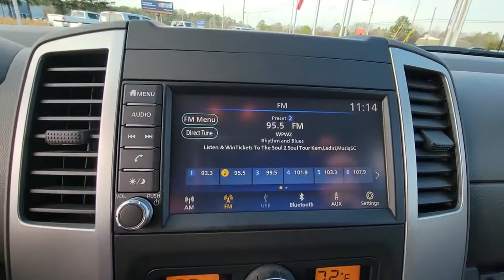2020 Nissan Frontier GREENVILLE, NEW BERN, GOLDSBORO, ROCKY MOUNT, WILSON U16854C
Glacier White Used 2020 Nissan Frontier SV available in 991 Greenville Blvd. Southwest, Greenville, North Carolina at Greenville Nissan. Servicing the Greenville, New Bern, Goldsboro, Rocky Mount, Wilson, NC area.

#{MAKE}
#{MODEL}
2020 Nissan Frontier SV - Stock#: U16854C

Greenville Nissan
991 Greenville Blvd Southwest

CERTIFIED BY CARFAX- NO ACCIDENTS AND ONE OWNER! BLUETOOTH HANDS-FREE CALLING! REAR VIEW BACK-UP CAMERA! MP3 / IPOD COMPATIBLE! HEATED SEATS PUSH BUTTON START! 4x4 - NEVER WORRY ABOUT THE WEATHER! UPGRADED WHEELS TOWING PACKAGE PREMIUM STEREO MANAGER SPECIAL - PRICE NOT A MISPRINT - THIS MONTH ONLY!! SERVICE RECORDS AVAILABLE! REMAINDER OF FACTORY WARRANTY STILL APPLIES! LOCAL TRADE IN - NEVER A RENTAL! BACK UP WARNING SENSORS! Nissan Certified Certified 4WD 2 Additional Speakers Auto-Dimming Mirror w/Compass & Temperature Black Painted Exterior Rearview Mirrors Body-Colored Rear Bumper Dual Zone Automatic Air Conditioning Fog Lamps Gloss Black Painted Grille Heated Front Seats Low-Gloss Black BI Badging Midnight Edition Badge Midnight Edition Package Rear Sonar Semi-Gloss Black Carline Badging Semi-Gloss Black Step Rails Sliding Bed Extender Spray-In Bedliner Trailer Hitch Utili-Track System Value Truck Package Value Truck Package (PIO) Vehicle Security System (VSS) Wheels: 18 Gloss Black 16 Alloy Wheels 4-Wheel Disc Brakes 6 Speakers ABS brakes Air Conditioning Alloy wheels AM/FM radio Anti-whiplash front head restraints Bed Rail Caps Bumpers: body-color Cloth Seat Trim Driver door bin Driver vanity mirror Dual front impact airbags Dual front side impact airbags Electronic Stability Control Exterior Parking Camera Rear Front anti-roll bar Front Bucket Seats Front Center Armrest Front reading lights Front wheel independent suspension Illuminated entry Leather Shift Knob Low tire pressure warning Midnight Edition Floor Mats Occupant sensing airbag Overhead airbag Overhead console Panic alarm Passenger door bin Passenger vanity mirror Power door mirrors Power steering Power windows Radio data system Radio: AM/FM/CD/AUX Audio System w/4 Speakers Rear step bumper Remote keyless entry Speed control Speed-sensing steering Split folding rear seat Steering wheel mounted audio controls Tachometer TBD Axle Ratio Tilt steering wheel Traction control Variably intermittent wipers Voltmeter 4WD 2 Additional Speakers Auto-Dimming Mirror w/Compass & Temperature Black Painted Exterior Rearview Mirrors Body-Colored Rear Bumper Dual Zone Automatic Air Conditioning Fog Lamps Gloss Black Painted Grille Heated Front Seats Low-Gloss Black BI Badging Midnight Edition Badge Midnight Edition Package Rear Sonar Semi-Gloss Black Carline Badging Semi-Gloss Black Step Rails Sliding Bed Extender Spray-In Bedliner Trailer Hitch Utili-Track System Value Truck Package Value Truck Package (PIO) Vehicle Security System (VSS) Wheels: 18 Gloss Black. Certified. Odometer is 11603 miles below market average! Recent Arrival!brGlacier White 2020 Nissan Frontier SV 4WD 9-Speed Automatic 3.8L DI DOHC 24V V6brbrNissan Certified Details:brbr  * Limited Warranty: 84 Month/100000 Mile (whichever comes first) from original in-service datebr  * Warranty Deductible: $100br  * Vehicle Historybr  * Roadside Assistancebr  * 167 Point Inspectionbr  * Plus 1 Year Pre-Paid Maintenance Included.br  * Transferable WarrantybrbrbrGreenville Nissan is Eastern North Carolinas leader in customer service satisfaction for both sales and service. This locally family-owned dealership is an 11-time winner of the prestigious Award of Excellence. Both sales and service are open 6 days a week to relieve your busy schedule. We also have an on-site rental department supplying the full Nissan line-up. Greenville Nissan is GTR and Commercial vehicle certified. All sales and service consultants are Nissan certified to give the answers you need. Expect miracles here at Greenville Nissan!